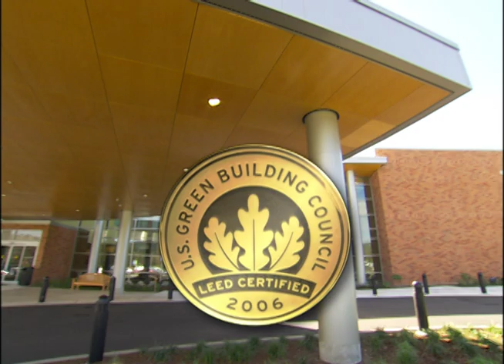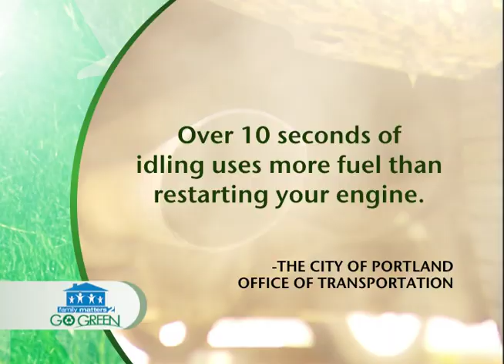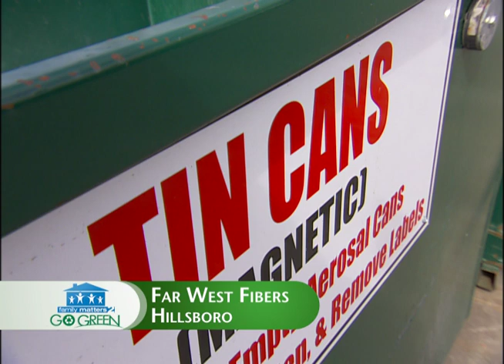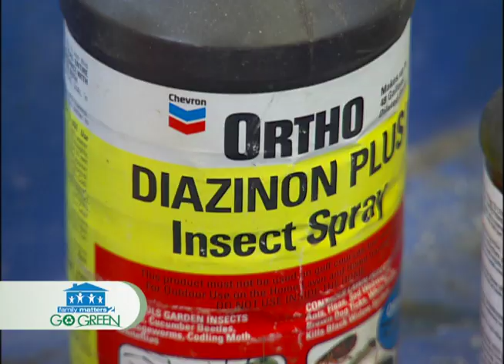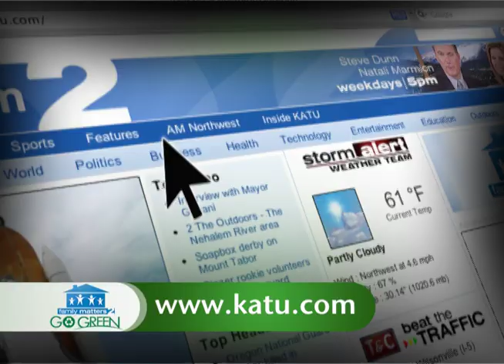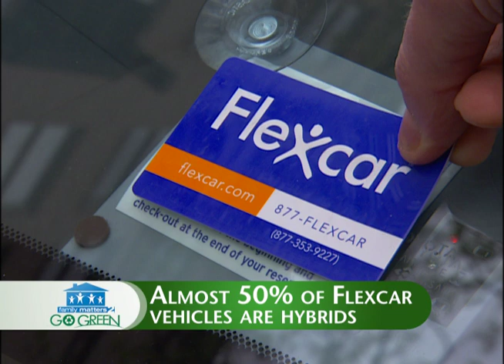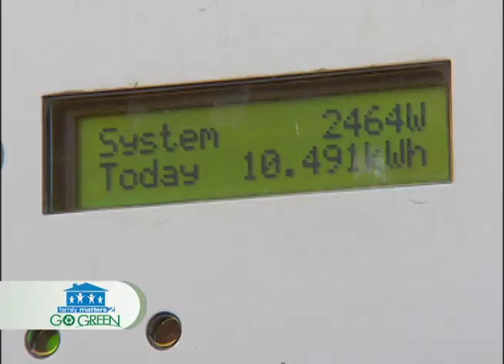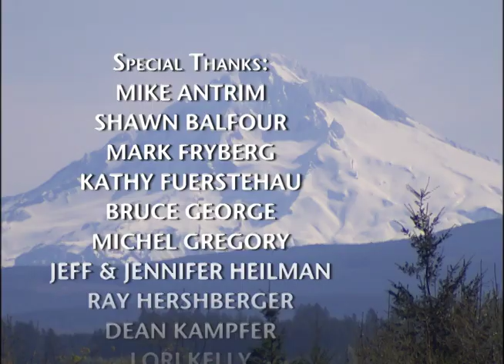Go Green! A KATU Family Matters Earth Day Special 2007